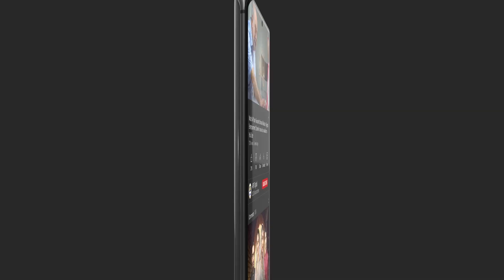Tum Kon Ho Mujhe Rok Tok Karne Wale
Cast:

Babar Ali
Hira Khan
Zubab Rana
Omer Shahzad
Saad Qureshi
Zara Ahmed
Fouzia Mushtaq
Ismail Tara
Shazia Gohar
Talat Shah
Anum Tanveer
Areej Chaudhary
Shazia Qaiser
Farha Nadeem
Owais Sheikh
Abdulla Jawed
Adnan Saeed.

Timing : Woh Pagal Si Daily at 7 : 00 PM  Only On ARY Digital